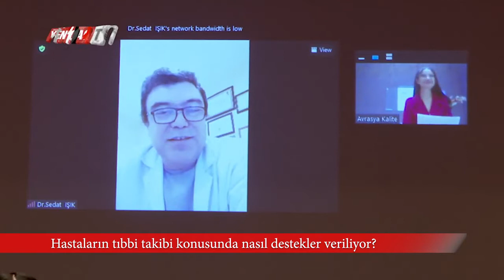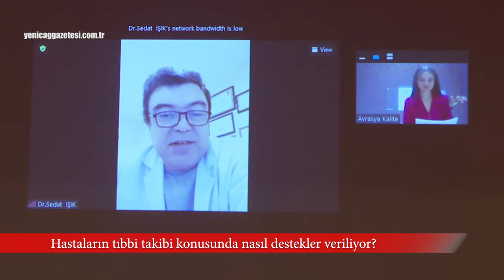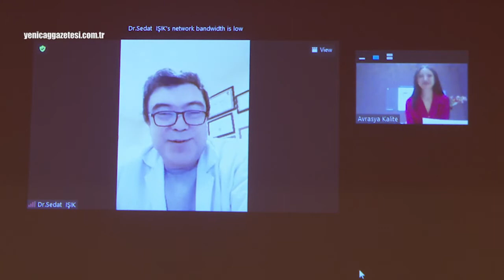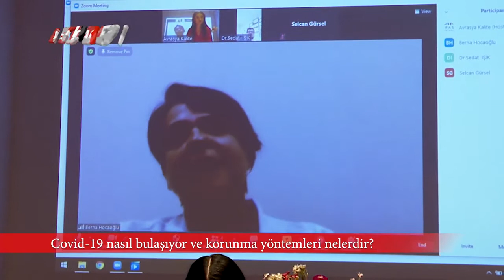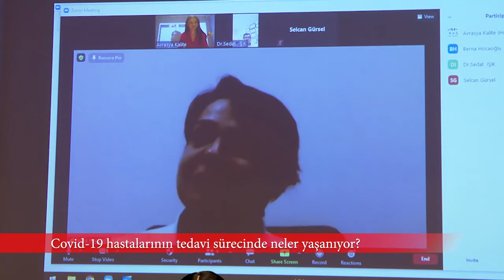Avrasya Hastanesi'nde Koronavirüs Paneli